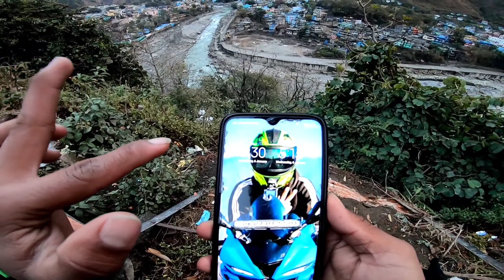They stopped Us and not allowed to enter in Nepal || India to Nepal ride gone Wrong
Our Nepal Ride Gone Wrong Stopped by Indian Army at Border. Hy Guys Welcome to 3rd and Last Episode of our Nepal Trip. and guys so I ended my last Episode in didihat which was Episode 2. so let's continue Episode 3.

Note - Through This Video I am not Saying any bad words to our Amry. I Love our Army and jai Hindi.

Dharchula - Dharchula is a Small Town of Uttrakhand distric.

Also Check other Episode of This Ride.

Episode - This is Episode 2

Please Guys Support me I need your Support
Comment on this video also

I am Small Vlooger from Uttrakhand India ( Simli , Karanparyag Dehradun )

Note - Any of my Video on this Channel not promoting any bad thing sach as stunt rideing, Over Speeding , Bad worlds etc. all are for your Entertainment Purpose so don't try it. and please always ride safe and stay safe.

Love you Guys.. The Kd Zone Youtube Family

Real Song

Jeet

( Thanks to Music makers from The kd zone )

 another page @thekd.zone

India To Nepal Ride
India To Nepal Ride on R15 v3
Yamaha R15 V3
R15 v3 motovlog
R15 v3 hill riding
Heaven in Uttrakhand
Cute Girl Stooped my bike
Dharchula Uttrakhand
India to Nepla on bike
Ride
Sunday Ride
Uttrakhand Trip
Place to Visit in Uttarakhand
Kedarnath Ride
Badarinath Ride
Darchula
Nepal